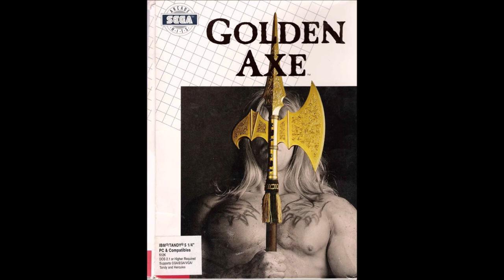Golden Axe DOS Full Soundtrack Video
Played from Foobar2000 using Adplug and the Nuked OPL core.